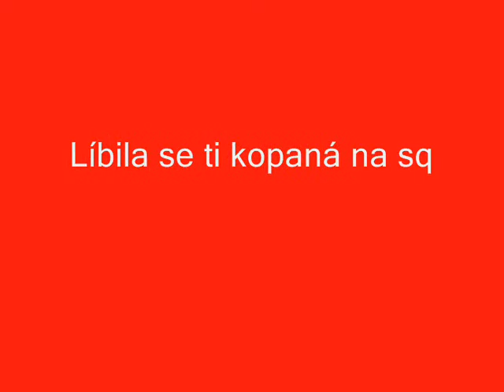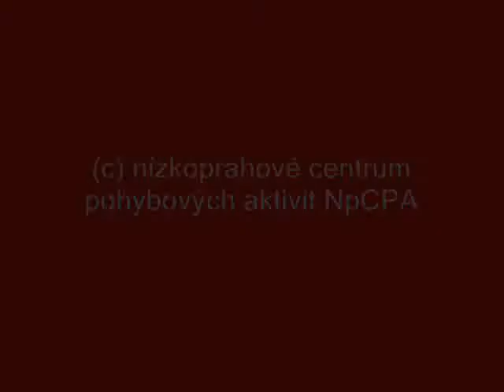děti hrají power goal game v nízkoprahovém centru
Děti hrají power goal game v nízkoprahovém centru v rámci projektu podpořeném SM Ostrava.